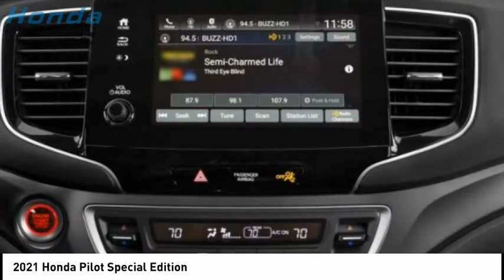2021 Honda Pilot M32712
2021 Honda Pilot Special Edition